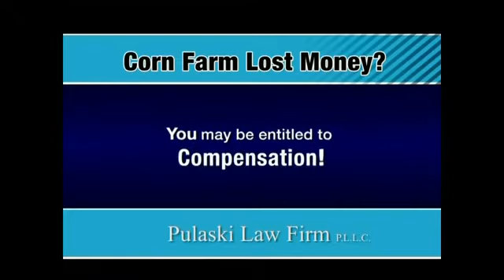PULASKI & MIDDLEMAN TV COMMERCIAL CORN FARM LOST MONEY ISPOT.TV